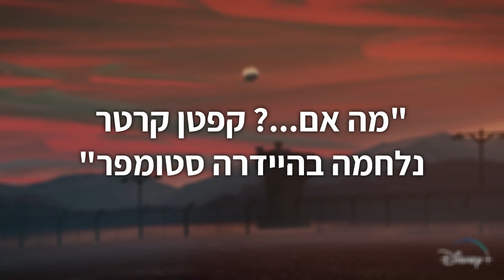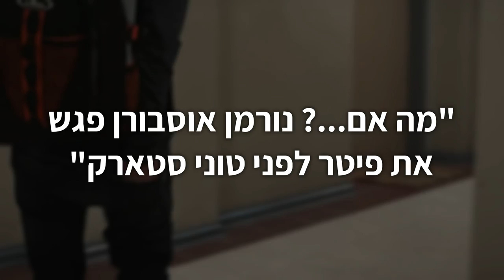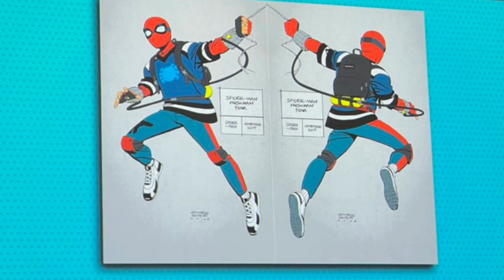כל הסדרות החדשות של מארוול!! (אקסמן, ספיידרמן ועוד!!)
תודה רבה שצפיתם!! מקווה שנהנתם מהסרטון :) מוזמנים כמובן להירשם לערוץ ולפנק בלייק בשביל תוכן נוסף!

חשוב להדגיש שחלק מהפרטים בסרטון כגון איסטר אגס, מידע וכו' לקוחים מהאינטרנט, ואני מציג אותם בסרטון שלי כדי שהמידע יגיע גם אליכם במטרה להעשיר את הסרטון בידע.

ניפגש בסרטון הבא!